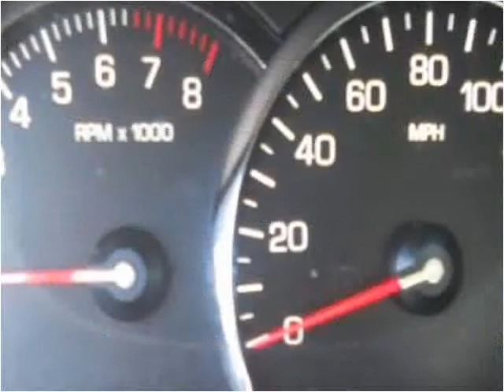2006 Cadillac STS Used Cars Lexington SC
This 2006 Cadillac STS is available from Luxury Cars of Lexington.